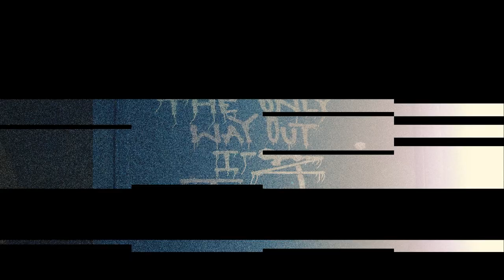Lethal Decision | Commercial Video.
Το διαφημιστικό βίντεο του εντυπωσιακού δωματίου απόδρασης Lethal Decision της Escape Clue Athens.

Directed/Shot/Edited by: Leandros Karaiskakis
Actors(from Broken Highway): Markos Bourdakos, Giannis Komnas
Produced by: Broken Highway and Escape Clue Athens